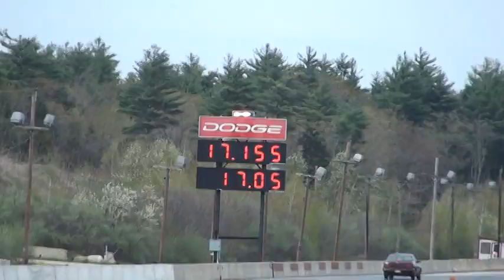Points Program @ New England Dragway (Street ET)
You can race the family sedan in bracket races at your local dragstrip. The dial ins are the equalizer.